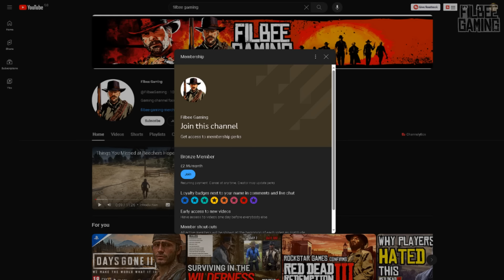Why the EPILOGUE was CRITICAL in Red Dead Redemption 2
Today we discuss why the epilogue portion of Red Dead Redemption 2 was absolutely critical